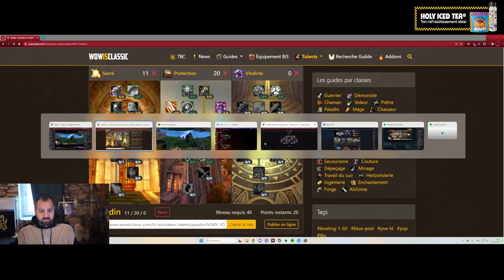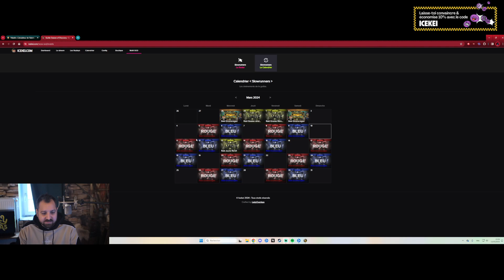[Phase 2] WoW | Season of Discovery - Paladin - épisode 38